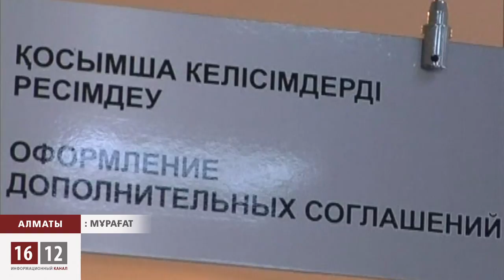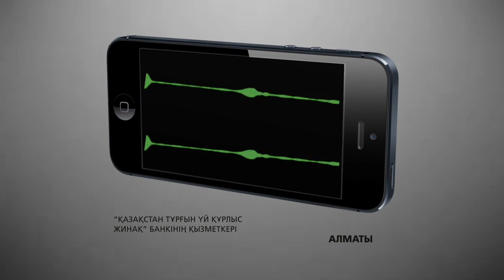"Тұрғын үй құрлыс жинақ" банкінің жұмысы жақсарды ма? / 1612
«Тұрғын үй құрылыс жинақ банкі» қызметкерлері баспана алуда жеңілдіктерден шеттетілетін болды. Мәжіліс депутаты Нұрлан Жазылбеков аталмыш банкті сыбайлас жемқорлыққа қарсы тексеруден өткізуді сұрап, Премьер -министр мен Бас прокуратураға депутаттық сауал жолдаған болатын. Депутаттың сөзінше, банк басшыларының біразы, қызметтерін асыра пайдаланып, қымбат ауданнан жеңілдікпен үй алған. Заңды белден басқаны үшін банк қызметкерлері жұмыстан босатылған.